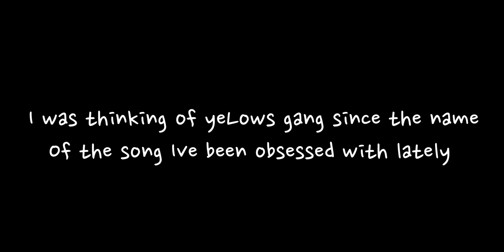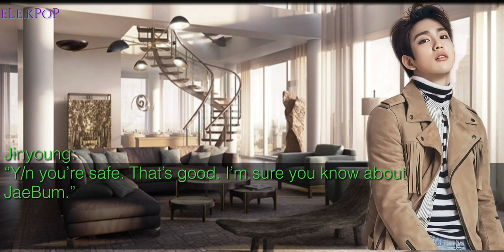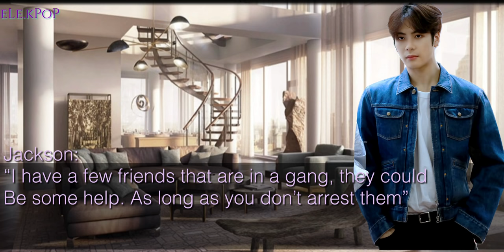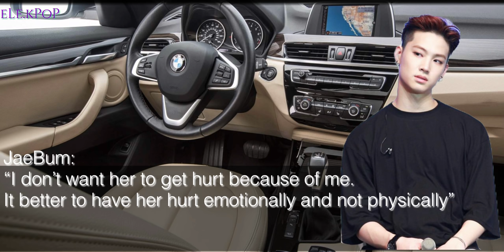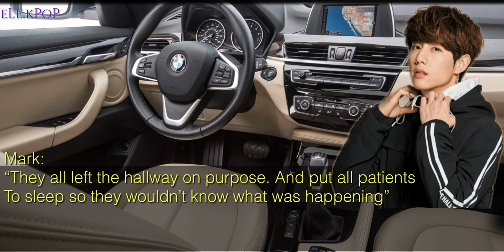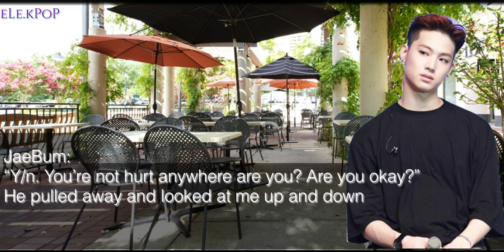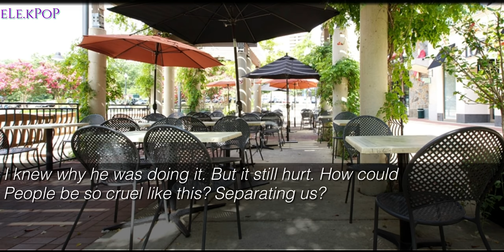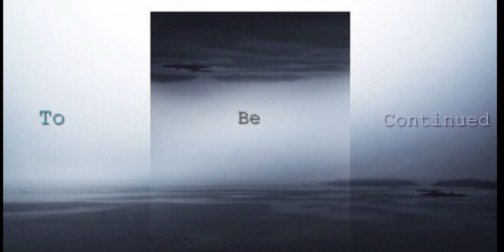[FF]🔴Looking Glass🔴JB Got7 S2 Ep:2